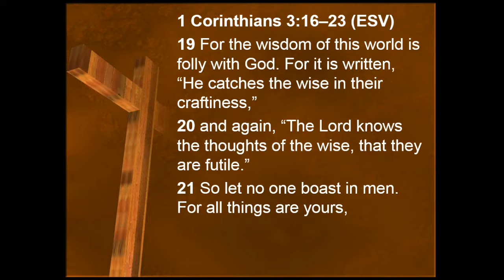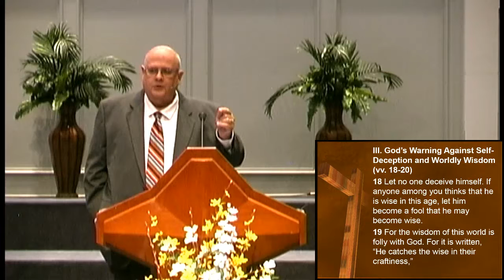The Church As The Temple Of God